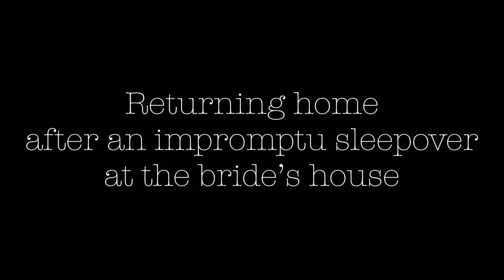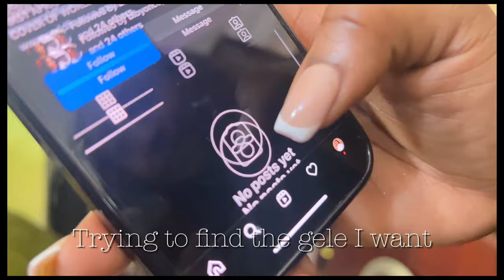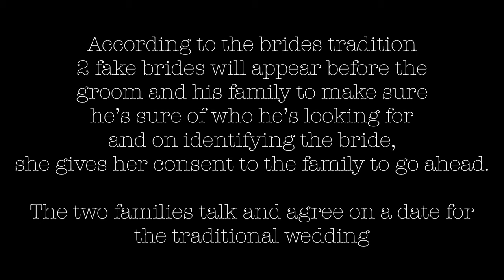HAUSA + EDO NIGERIAN WEDDING INTRODUCTION | GRWM & the girlies |Getting henna | Lots of chit chat